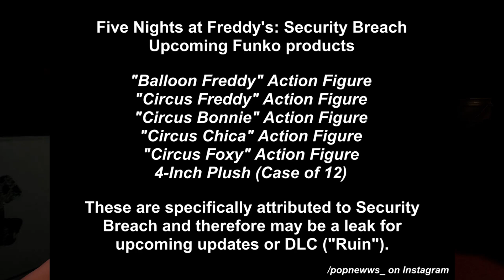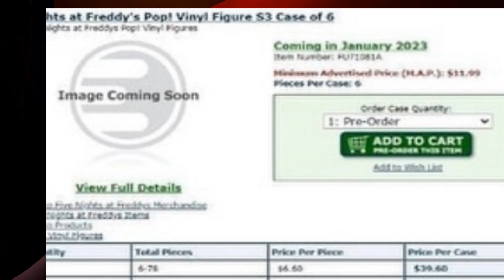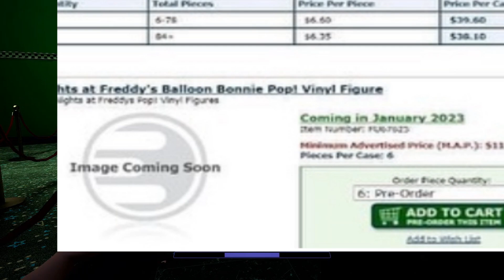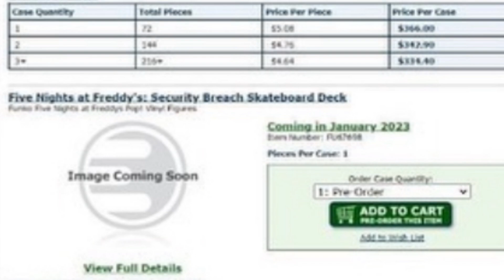MORE FNAF SECURITY BREACH DLC + CONSTRUCTION SETS FUNKO MERCH LEAKS! - Funko FNAF Ruin Plush Figure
Today I discuss some new FNAF merch leaks from entertainmentearth.com!

This news includes some supposed merch for the upcoming RUIN DLC for Five Nights at Freddy's: Security Breach, along with more FNAF Funko SNAP! Construction/Lego sets

Five Nights at Freddy's RUIN DLC

Merch!